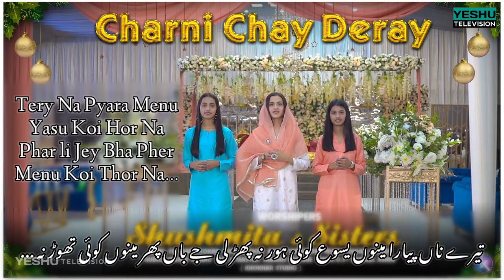Charni Ch Deray (LYRICS) | Shushmita Sisters | Masihi Geet | Yeshu Television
• Geet: Charni Chay Deray
• Worshiper: Shushmita and Sisters
• Lyrics:Evg.Amir Sohail
• Composition: Awais Tabbasum
• Audio: Fusion Studio
• Mix and Master: Jabran Rafique
• Dop/Dir: Shakeel Ashiq

• Edited by - Sheraz Gill
• Presented by - Yeshu Television

••LYRICS••

Aa ky Rog Mery Yasu Ny Metay Ny
Vekho Charni Ch Deray Ohna Lai Ny
آ کے روگ میرے یسوع نے مٹائے نے
ویکھو چرنی چے ڈھیرے او نے لائے نے

1.
Shana Vichu Uchi Shan Yasu Paiii Ay
Ohda Na Ch Hi Meri Balai Ay
شاناں وچوں اوچی شان یسوع پائی اے
او ناں چے ہی میری بھلائی اے
Darhti Ambar Wi Geet Aj Gaiii Ny
دھرتی امبر وی گیراج گائیں نے

2.
Kalma Khuda Da Ban Yasu Mera Aya Ay
Noor Nazara Sary Jag Nu Vakhaya Ay
کلمہ خدا دا بن یسوع میرا آیا اے
نور نظارہ سارے جگ نوں ویکھایاں اے
Sajdey Karen Majusi Tin Aya Ny
سجدے کرن مجوسی تین آیے نے
3.
Tery Na Pyara Menu Yasu Koi Hor Na
Phar li Jey Bha Pher Menu Koi Thor Na
تیرے ناں پیارا مینوں یسوع کوئی ہور نہ
پھڑ لی کے بھا پھر مینوں کوئی تھوڑ نہ

Nashy Pyar Dey Tery Bss Chaya Ny
نشے پیار دے تیرے بس چھائے نے